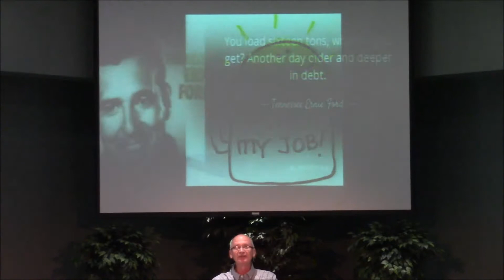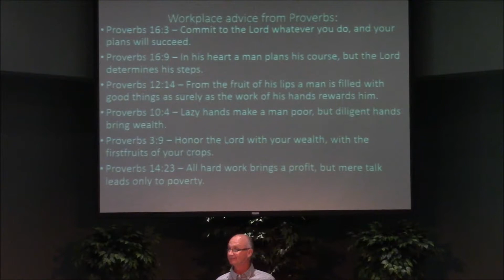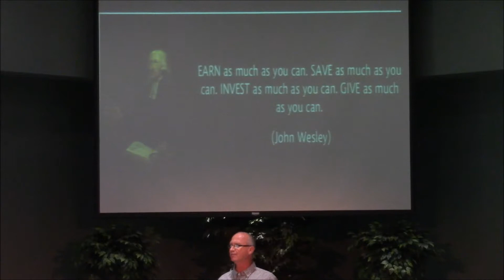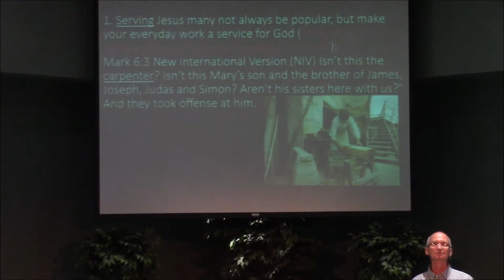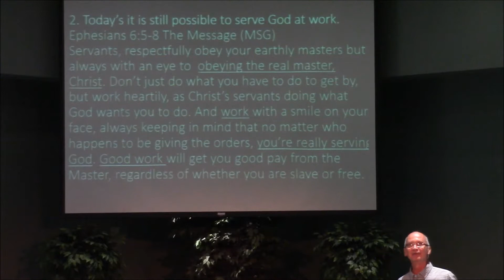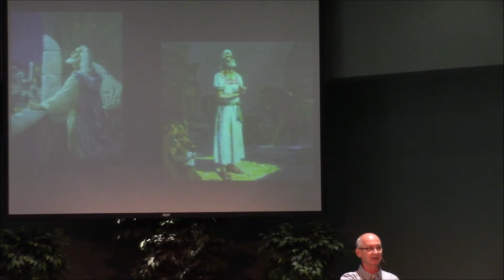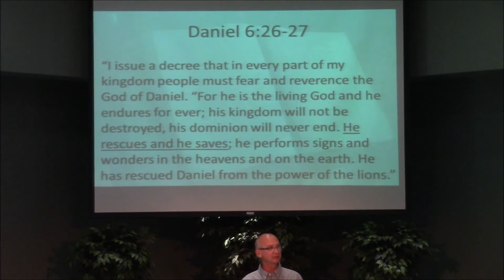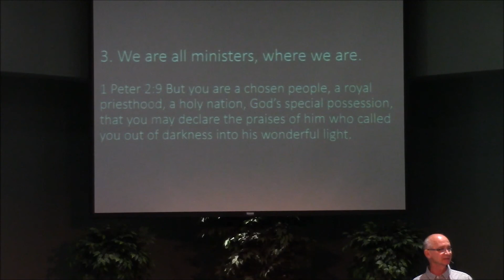MCC - September 3, 2017 - Loving My Labor - Greg Davis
Colossians 3:23-25

23 Whatever you do, work at it with all your heart, as working for the Lord, not for human masters, 24 since you know that you will receive an inheritance from the Lord as a reward. It is the Lord Christ you are serving. 25 Anyone who does wrong will be repaid for their wrongs, and there is no favoritism.

Daniel 6 & Various Proverbs